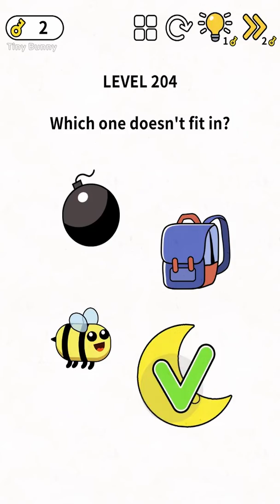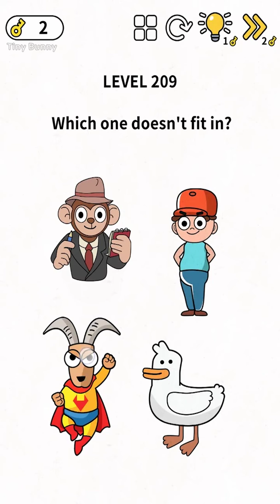Brain Games IQ Challenge Level 201-210 Walkthrough (GAMEJAM)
[GAMEJAM] Brain Puzzle Games IQ Challenge Level 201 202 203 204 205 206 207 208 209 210 Walkthrough 공략 攻略 - Android
The levels are random, so your screen may be different from the one in the video :D